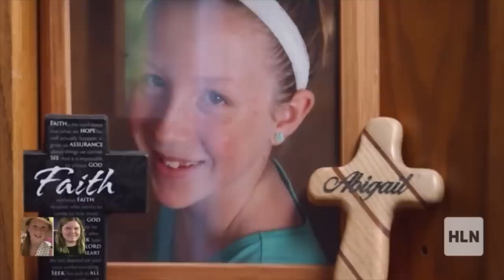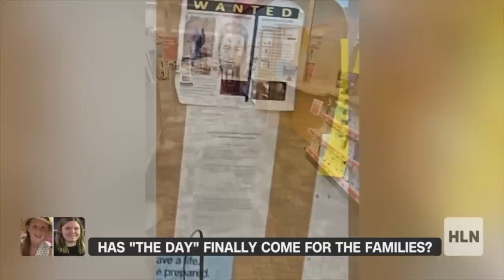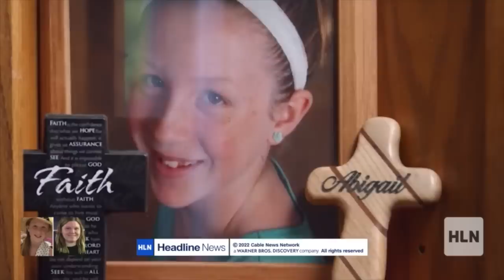Delphi Murders: Teen Girls' Killer in Custody?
A blockbuster development in the murders of two teenage girls from rural Delphi, Indiana. Liberty German and Abigail Williams were brutally murdered in the middle of the day while on a hike in 2017.

Their murders have gone unsolved despite a plethora of evidence, including video and audio of the man believed to be their killer.

Now, nearly 6 years into the investigation an arrest has been made, but police are still holding a lot of information back. Why?

Susan Hendricks hosts the HLN Special Report: "The Delphi Murders: Is the Killer in Custody"